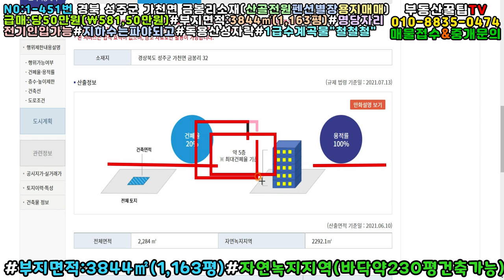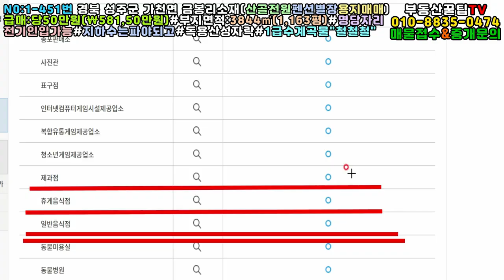NO:1-451번#성주군땅.성주땅.성주군부동산.성주부동산.성주군공인중개사.성주군가천면금봉리전원별장용지.성주군가천면전원별장부지.성주군가천면펜션용지.성주군가천면펜션부지.성주군전원주택지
경북 성주군 가천면 금봉리 전원펜션별장용지매매

급매가:당50만원(\581,500,000원)

지  역:도시지역(자연녹지지역)

지  목:답

용  도:전원별장용지,펜션용지,일반음식점..등등

특  징:동남향으로 건축가능#3m포장도로접

한다랭이땅#지상물매각제외(서로협의)

전기인입가능#지하수는 파야되고

넓은폭:74m#길이:92m

인근파크골프장#테니스장#작은소공원

산세수려 경치좋고 물좋고 인심은 별로..ㅋㅋ

독용산성에서 내려오는 1급수계곡물 "철철철"

두물이 모이는 배산임수 명당자리 땅

성주읍내15분#대구성서45분거리